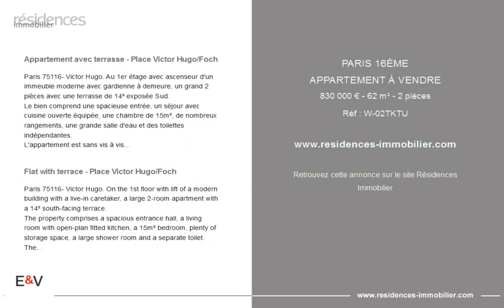PARIS 16ÈME - APPARTEMENT À VENDRE - 830 000 € - 62 m² - 2 pièces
Référence : W-02TKTU

Appartement avec terrasse - Place Victor Hugo/Foch

Paris 75116- Victor Hugo. Au 1er étage avec ascenseur d'un immeuble moderne avec gardienne à demeure, un grand 2 pièces avec une terrasse de 14² exposée Sud.
Le bien comprend une spacieuse entrée, un séjour avec cuisine ouverte équipée, une chambre de 15m², de nombreux rangements, une grande salle d'eau et des toilettes indépendantes.
L'appartement est sans vis à vis, au calme avec une vue verdoyante sur un jardin.
Deux petites caves complètent ce bien.
Possibilité d'acquérir une place de parking au sous-sol en sus du prix.
La copropriété inclut 278 lots pour montant annuel de la quote part du budget prévisionnel des dépenses courantes de 4400 euros.
Pas de procédure en cours.
DPE: D (206 kWh/m²/an )
Emission de Gaz à effet serre : 44 kg CO²/m²/an
Honoraires de transaction TTC à la charge du vendeur.
A 237 mètres de la station 'Victor Hugo'.
Sectorisation scolaire: COLLEGE EUGENE DELACROIX

Flat with terrace - Place Victor Hugo/Foch

Paris 75116- Victor Hugo. On the 1st floor with lift of a modern building with a live-in caretaker, a large 2-room apartment with a 14² south-facing terrace.
The property comprises a spacious entrance hall, a living room with open-plan fitted kitchen, a 15m² bedroom, plenty of storage space, a large shower room and a separate toilet.
The flat is not overlooked, in a quiet location with a green view over a garden.
Two small cellars complete this property.
A basement parking space is available at an additional cost.
The co-ownership comprises 278 lots for an annual amount of 4400 euros for the provisional budget for running costs.
No legal proceedings in progress.
DPE: D (206 kWh/m²/year )
Greenhouse gas emissions: 44 kg CO²/m²/year
Transaction fees incl. VAT payable by the vendor.
237 metres from 'Victor Hugo' station.
School district: COLLEGE EUGENE DELACROIX

|3026920|